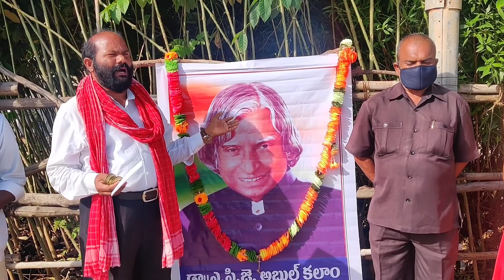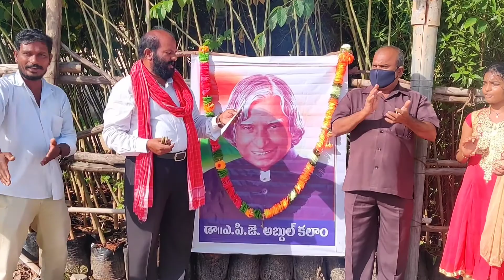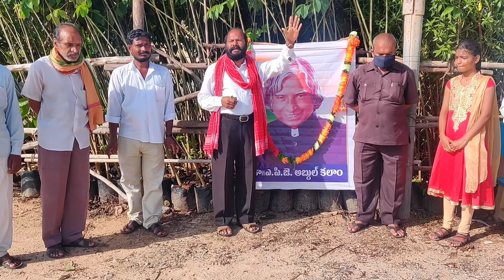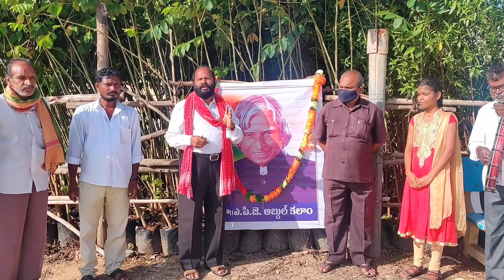APJ Abdul Kalam ఏపీజే అబ్దుల్ కలాం Rajaramprakash